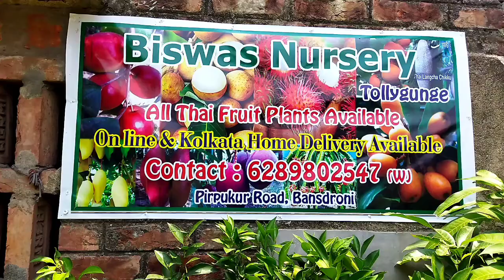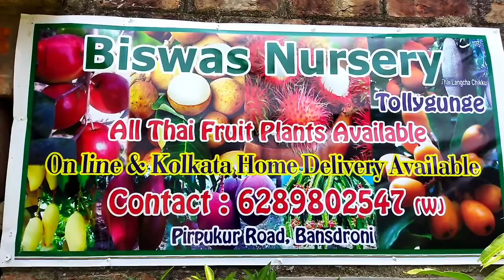Many Kind Of Thailand Verity Fruits Plants Are Available In Biswas Nursery In Tollygung, Bansdroni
Many Kind Of Thailand Fruits Plants Are Available In Biswas Nursery | In Tollygung At Bansdroni |

Hi Friends,

Today I have visited a nursery in Tollygung ,Bansdroni. This is Biswas Nursery. There are many kind of Thailand verity fruit plants are available in this nursery. you also get many verity of lotus. You get lotus tuber in this nursery. Online service, home delivery are available there.